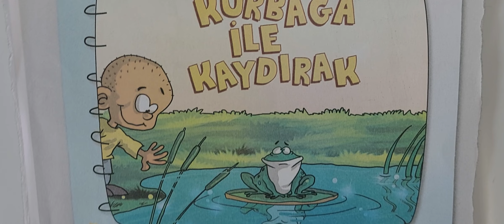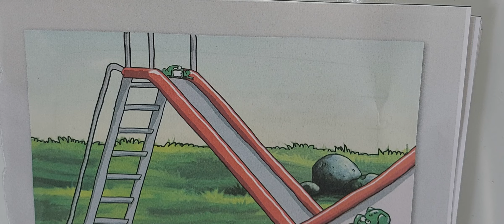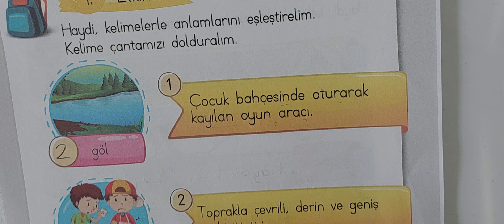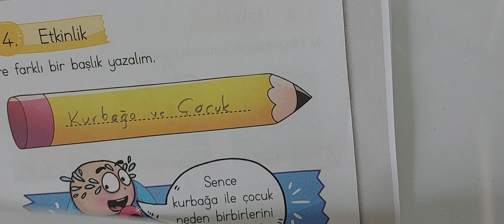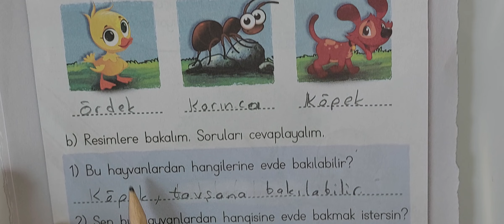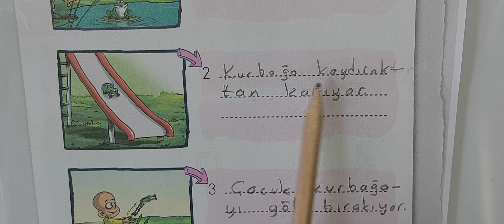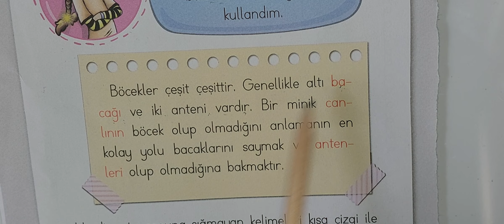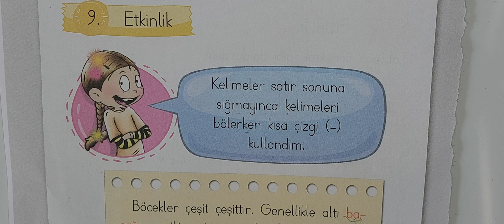1.sınıf Türkçe kurbağa ile kaydırak sayfa 36-46